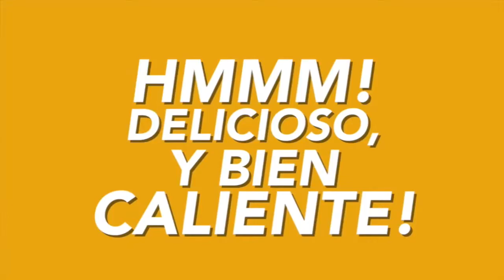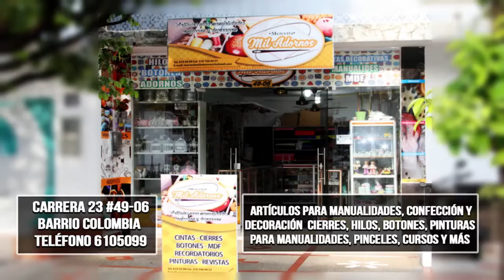Cuidado capilar especializado en belleza online